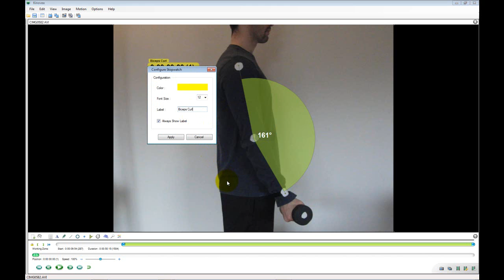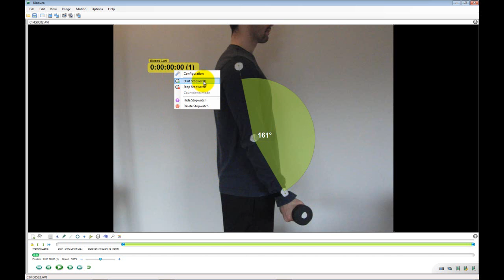Kinovea Basic tools, Part 2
More basic functions of Kinovea video analysis software are explained, including chronometers, measuring angles, and working with high speed video.